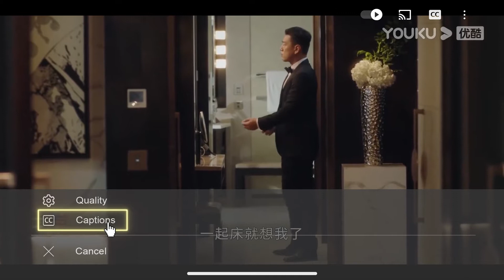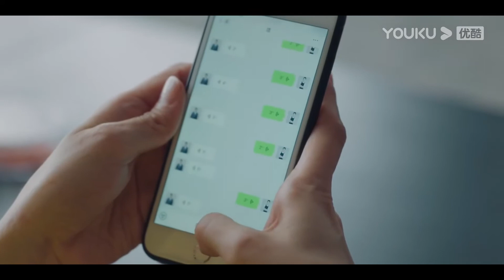袁咏仪任职主编，和王耀庆原来是夫妻！ 盛装 Pride and Price